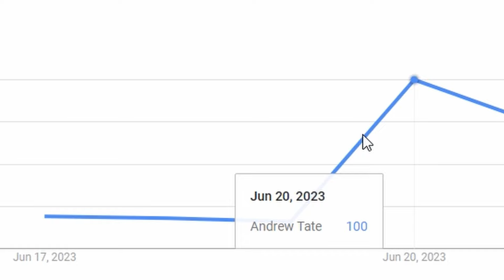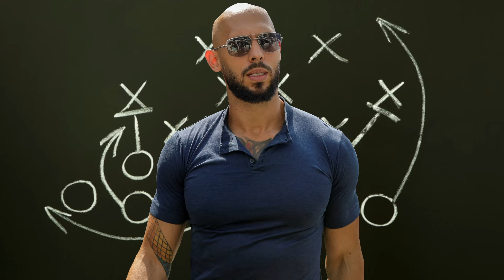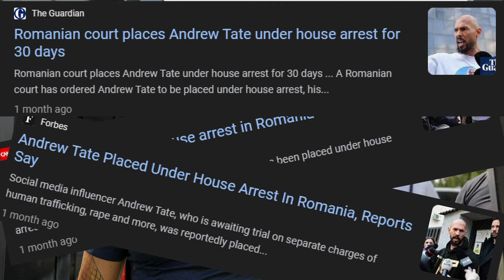Where Has Andrew Tate Been?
What has Andrew Tate been up to?

If you guys have any suggestions for future videos or if you just want to say anything at all, I will respond to as many comments as I can in the comment section.